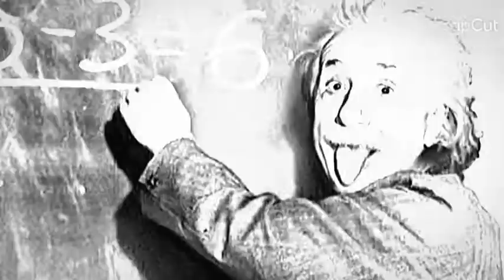yap pinter 6-3=6 ☕🗿